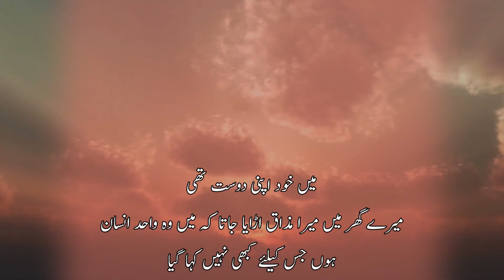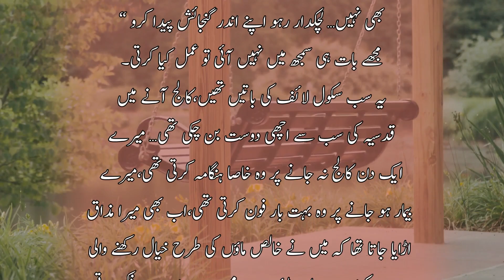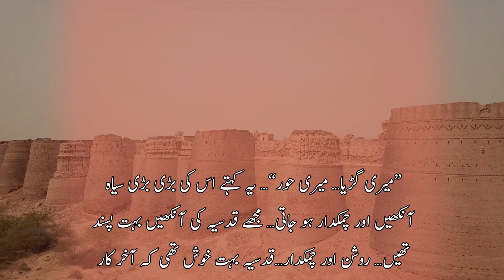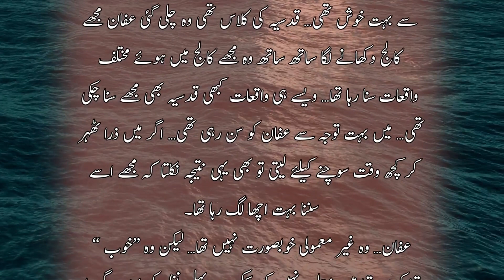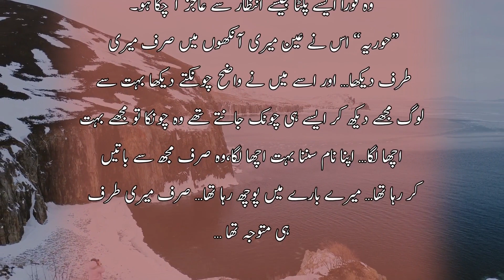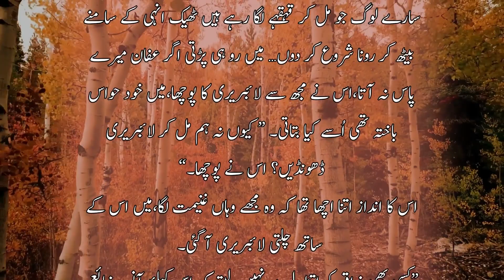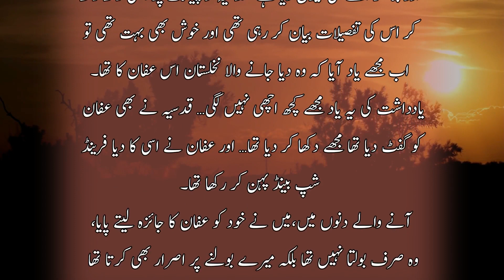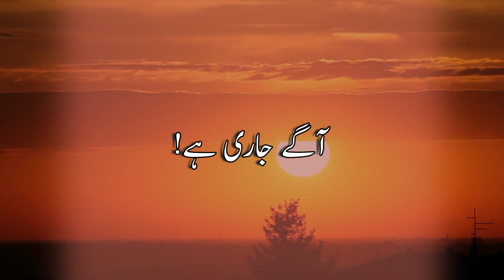Garoob e Muhabbat Episode 5 | Urdu Novel | غروب محبت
Garoob e Muhabbat Episode 5 | Urdu Novel | غروب محبت | Urdu Romantic Novel

We'll be uploading new, exciting stories and novels daily, so please watch our channel for new content.